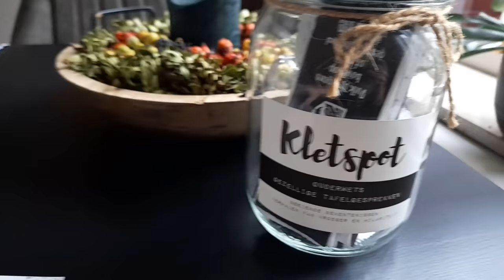Caroline verrast nieuwe vlogger Puntuit | Caroline vlogt #57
In deze aflevering gaat Caroline Schimmel langs bij Gerard Brasser. Gerard gaat één van de nieuwe vloggers van Puntuit worden. Zijn vlogs zullen om de week op woensdag online komen op ons YouTube-kanaal. Volgende week maakt Caroline kennis met de tweede nieuwe vlogger...